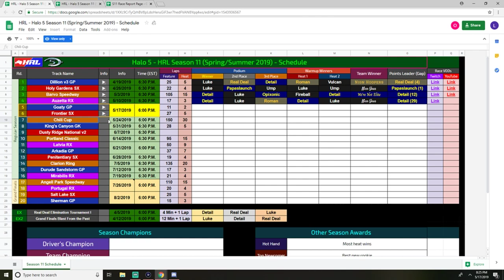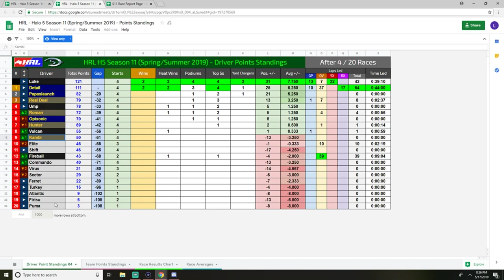HRL S11: Round 5: Goaty GP